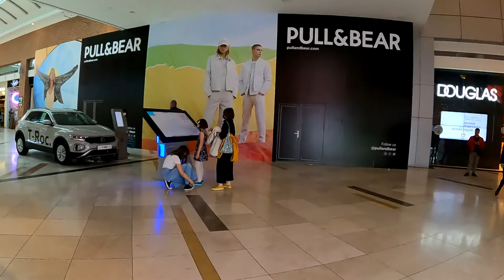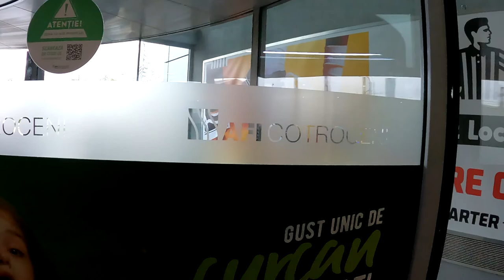AFI Palace Cotroceni Mall in Bucharest, Romania's Largest Shopping Mall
Let's take a virtual tour in one of the biggest mall in Europe, AFI Palace Cotroceni in Romania :)

AFI Cotroceni is a shopping mall in Bucharest, Romania. It is located in the western part of the city, between the city center and two of the largest residential districts, Militari and Drumul Taberei. With approximately 90,000 square metres (970,000 sq ft) of gross leasable area, AFI Cotroceni is Romania's largest shopping mall.(google)

AFI Cotroceni este un centru comercial din București, România. Este situat în partea de vest a orașului, între centrul orașului și două dintre cele mai mari cartiere rezidențiale, Militari și Drumul Taberei. Cu aproximativ 90.000 de metri pătrați (970.000 sq ft) de suprafață brută închiriabilă, AFI Cotroceni este cel mai mare centru comercial din România.(google)